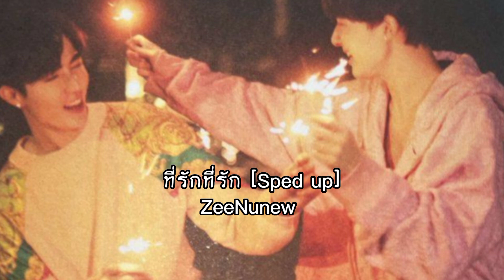ที่รักที่รัก(sped up) //ZeeNunew//